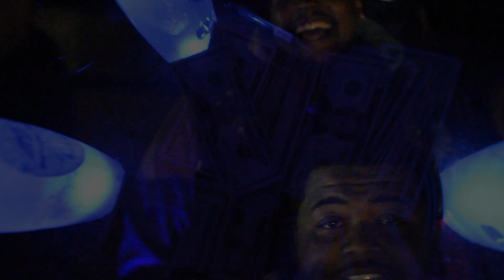Loft Life sheik music mix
sheikville music loft music omegathedon isrealdeep pinky fokus luminous